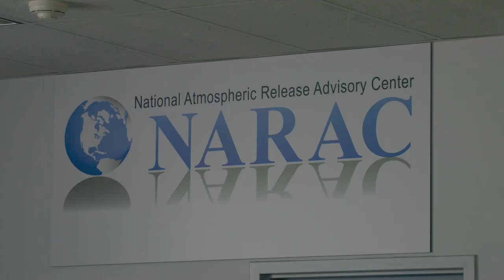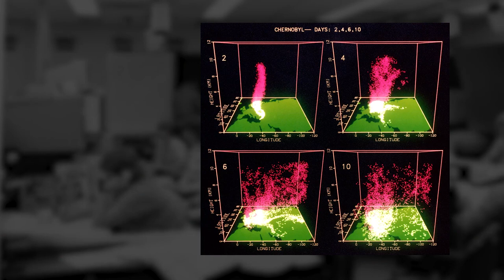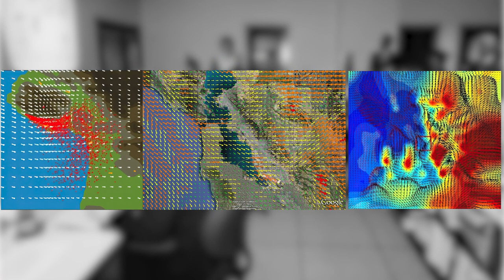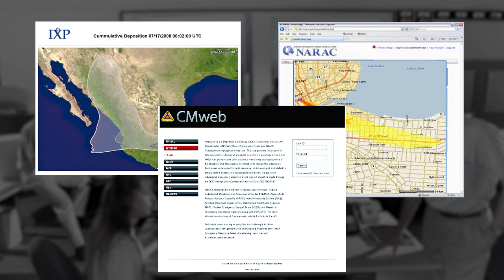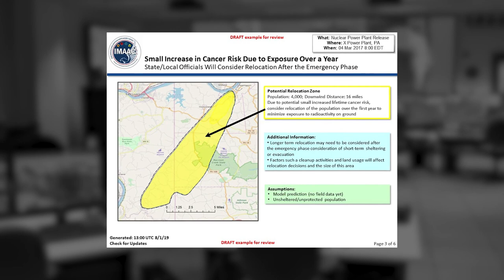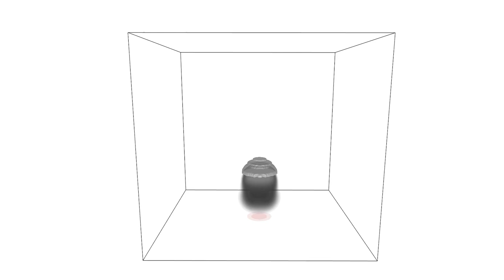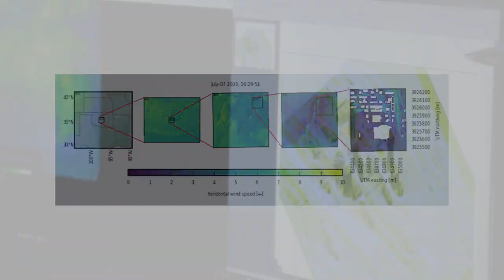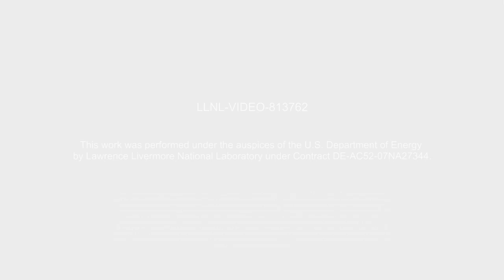The History of the National Atmospheric Research and Advisory Center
For more than 40 years, the National Atmospheric Release Advisory Center (NARAC) has been the premiere resource for near-real-time computer predictions of the spread of hazardous airborne materials. Decision-makers and emergency managers around the globe use this predictive capability to protect lives, mitigate consequences and inform responders.

LLNL-VIDEO-813762